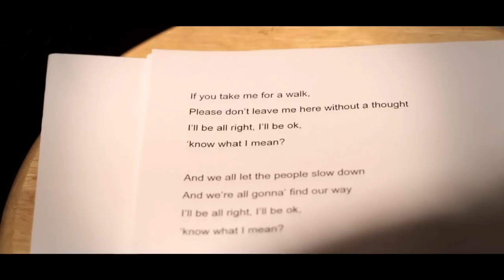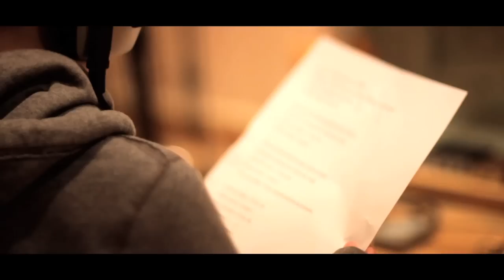DENNIS - Third Time Around (Official Video)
DENNIS "Third Time Around"
MANY THANKS TO: TIM HEALY | RAY LAIDLAW | PHILLIPPA WILSON & DAISY | JACKIE FIELDING | JANE WADE | DONALD MCBRIDE | JOAN ANDERTON | GLENIS SMITH | JULIEANNA WHITAKER-RUSSELL | MARY WHITAKER | PAULINE MORIARTY | TONY NIELSON | PETE PEVERLEY

All sales and royalties of "DENNIS - Third Time Around" are donated to the care of actor / musician David Whitaker, following a severe stroke which rendered him immobile and unable to communicate.